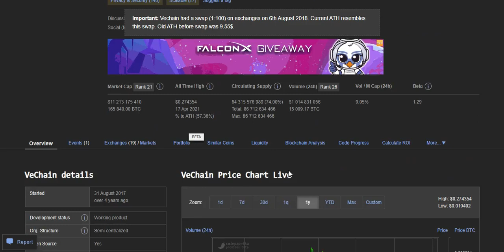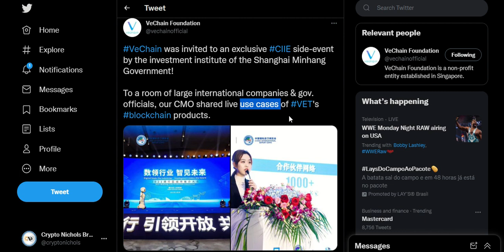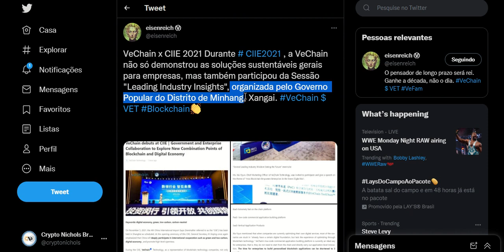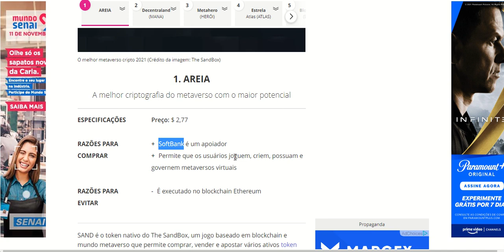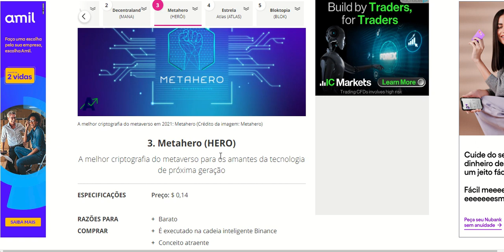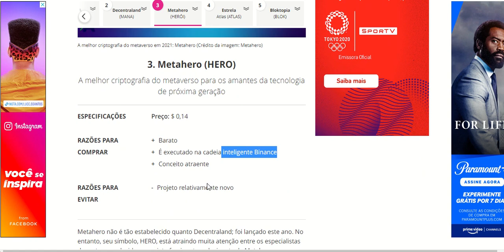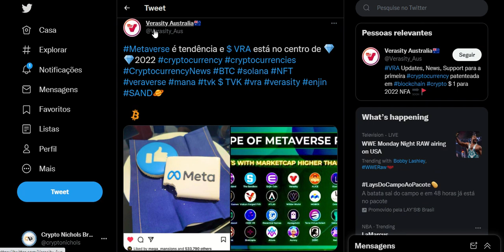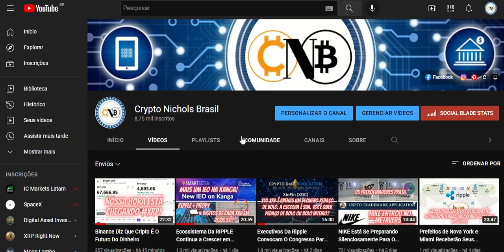CMO Da VeChain Convidado No CIIE No Minhang Xanghai, Metahero no Top 3